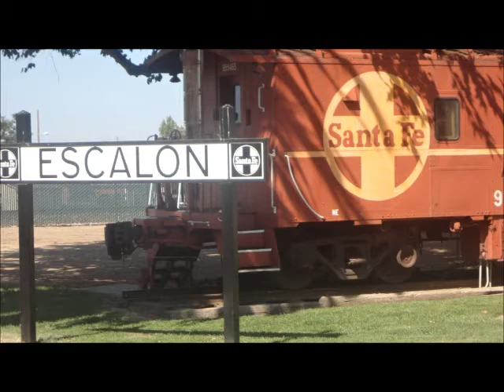Escalon Park Fete 2012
Views of Escalon Park Fete Parade  July 14, 2012